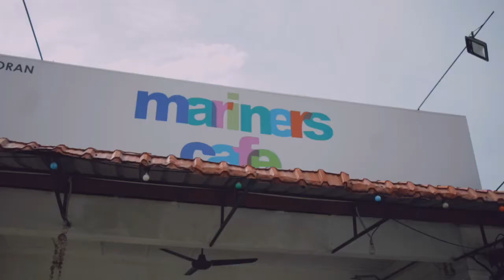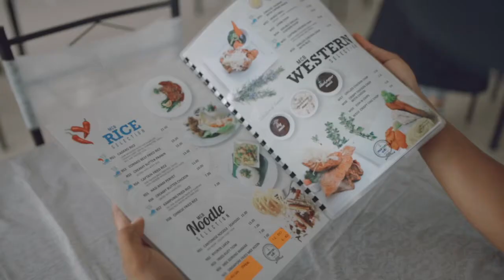Food review at Mariners Cafe Johor Bahru.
OKGOTV / Episode 1
Cafe : Mariners Cafe
Location : Taman Perling, Johor Bahru
Host by : Smort
Content : KAybee
Video : FadVisual